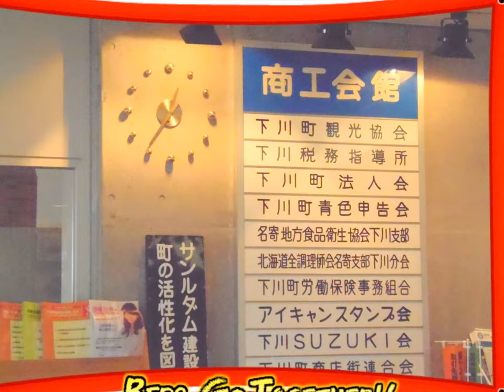第１２回下川うどん祭り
第12回しもかわうどん祭りに行って来ました・・・・とにかく暑い・・・
どこのうどんのお店もお客さんでイッパイでした、

日本三大うどんと呼ばれる稲庭うどんが初出店

「北海道唯一の手延べ麺の里」下川町で開催されるうどんづくしの祭り

今年は秋田県で150年続く稲庭うどんの老舗「佐藤養助」がオリジナルの移動厨房車で北海道初上陸